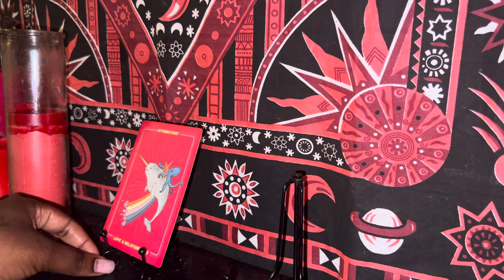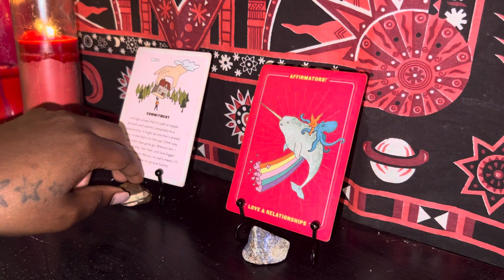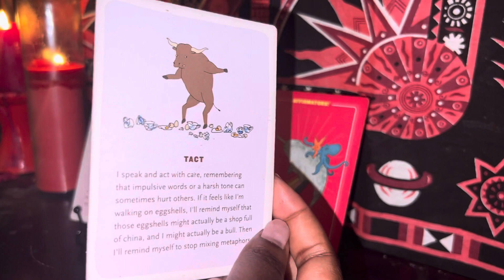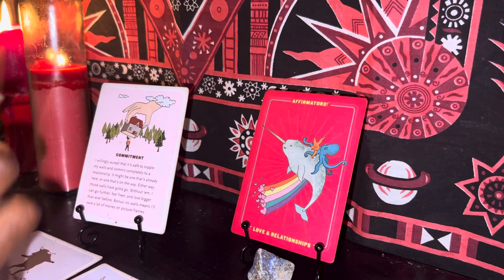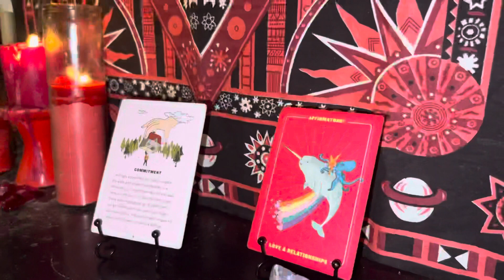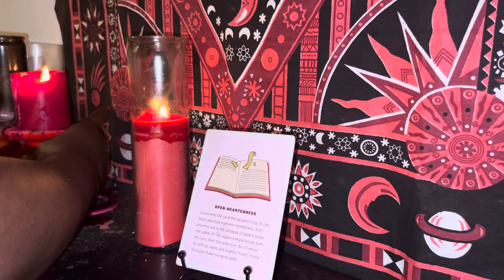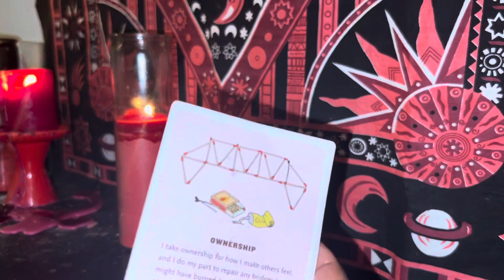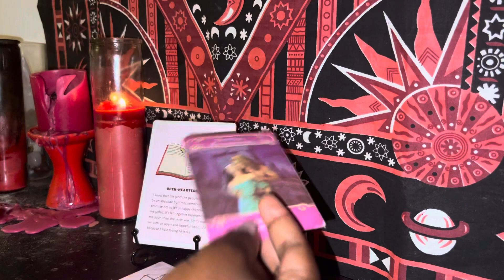What Would Happen If You Reached Out To Them Right Now ! 😩😬| Honest Pick A Card Reading !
24 Hour personal readings ⬇️♥️

⭐️Pile Pick : 2:10

✨Pile1: 3:39
✨Pile2: 8:27